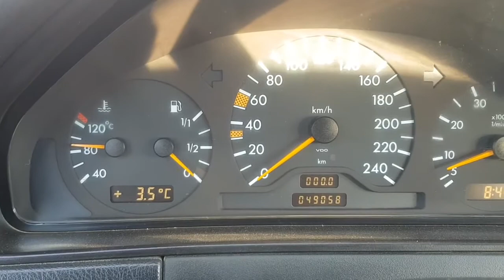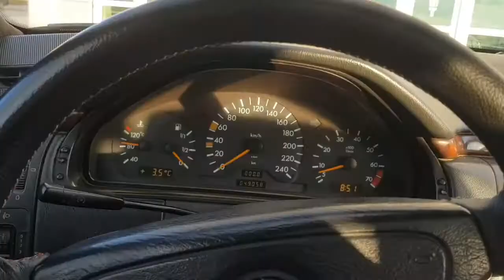How to Determine the Fuel level with a Faulty Sensor